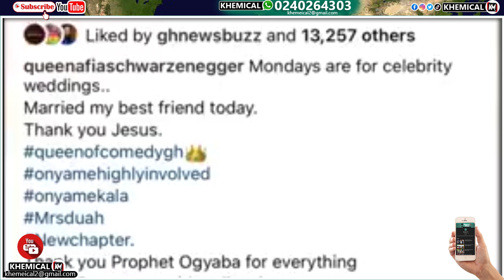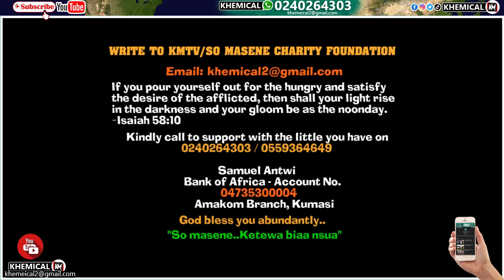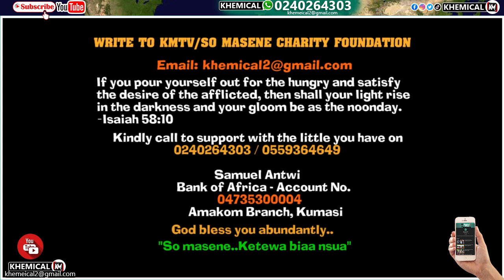Afia Schwar ties the knot, real or fąke?Kennedy and Găy těacher caūght in Prestea